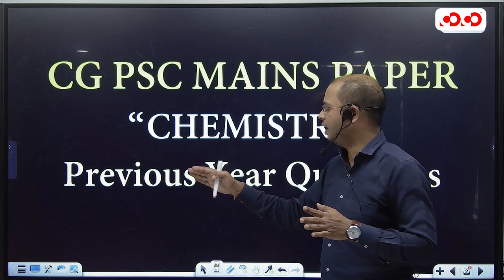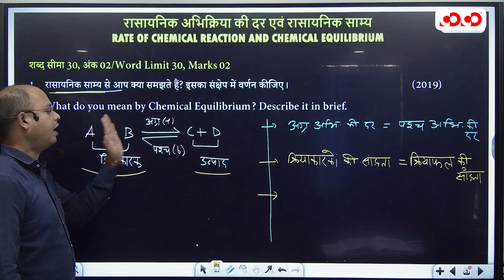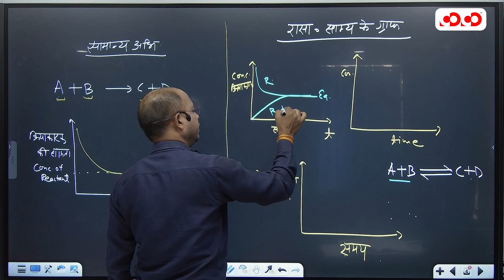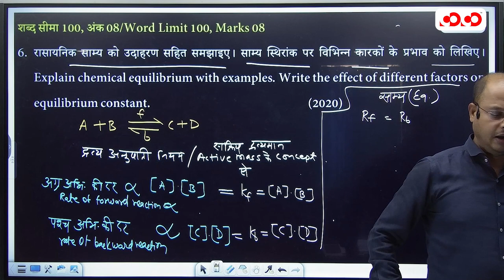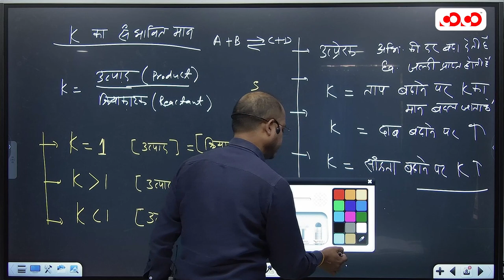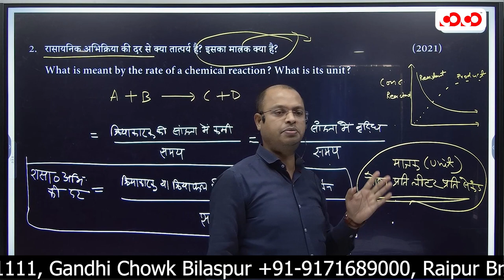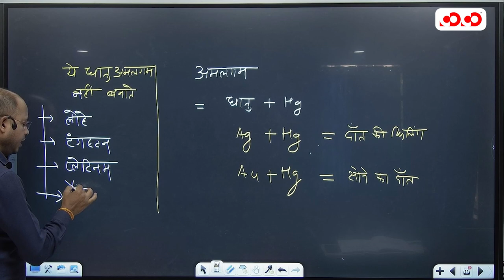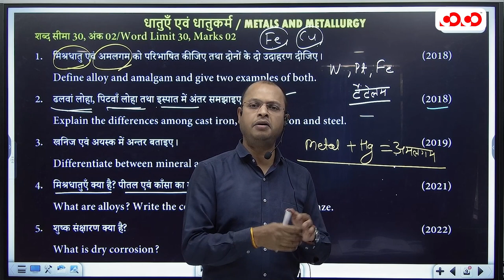Chemical Equilibrium | Lect-1 | Hemant Sir | Chemistry | मुख्य परीक्षा संग्राम सीरीज 2023-2024